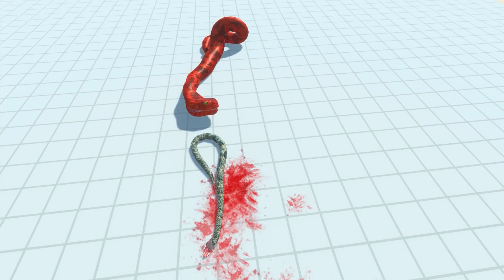HELLTITANOBA of the Revolution - Animal Revolt Battle Simulator